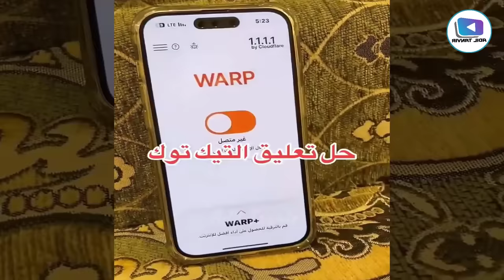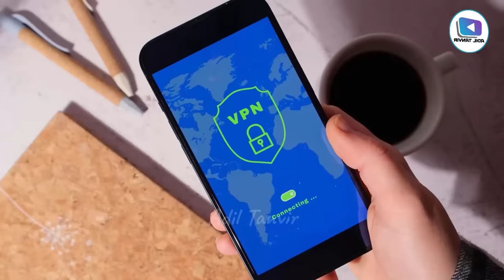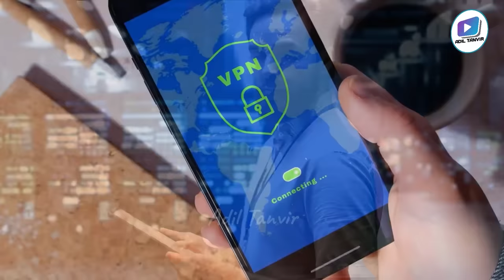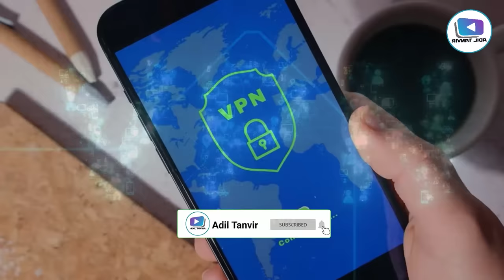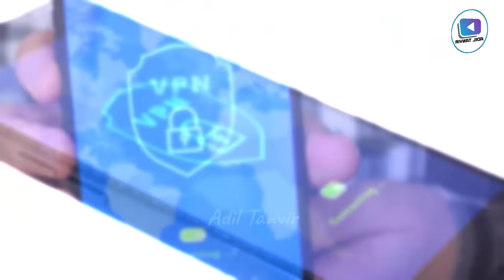VPN in Saudi Arabia | WhatsApp Call in KSA | Using vpn Big Fine For Workers | Adil Tanvir